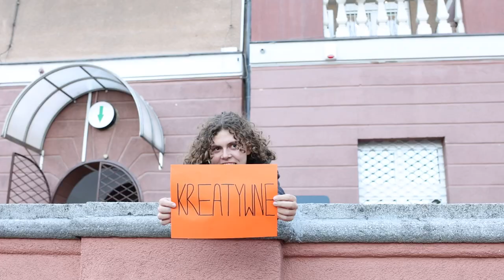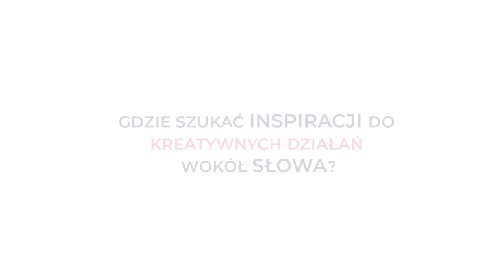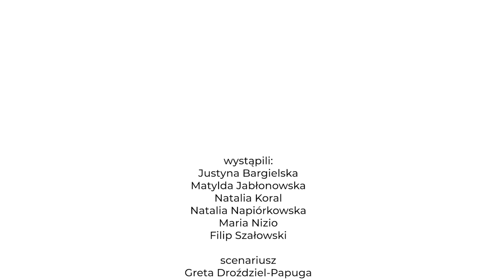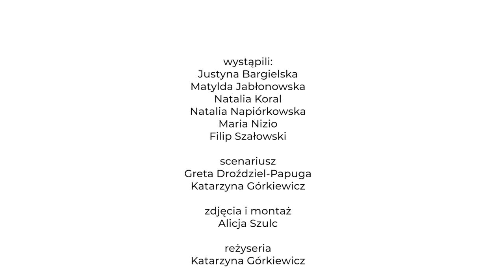Wokół słowa. Kreatywne działania w bibliotece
Zaproszenie młodzieży do bibliotek często bywa trudnym zadaniem. Pisarka Justyna Bargielska, na przykładzie warsztatów kreatywnego pisania, pokazuje w jaki sposób można się tego podjąć.